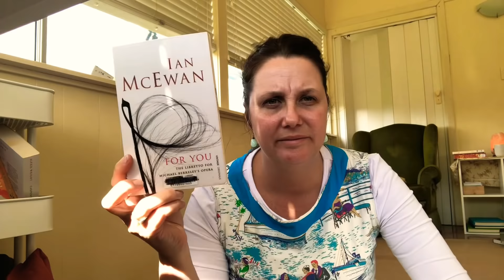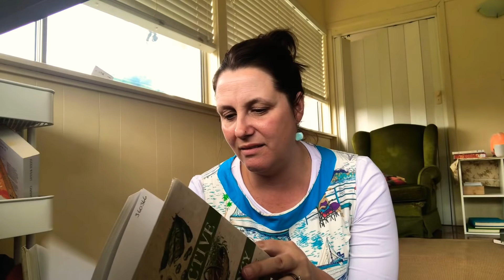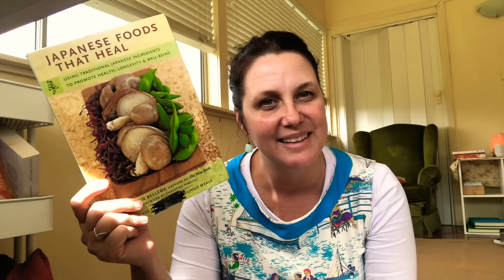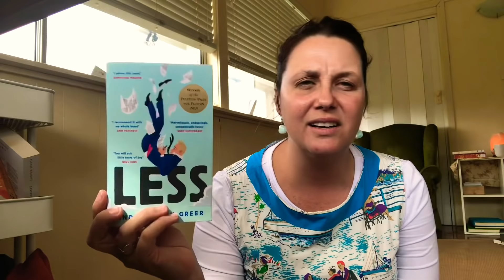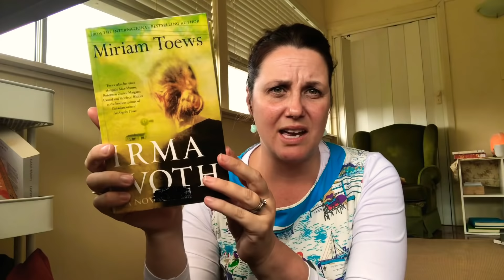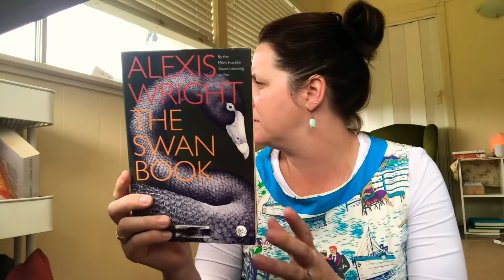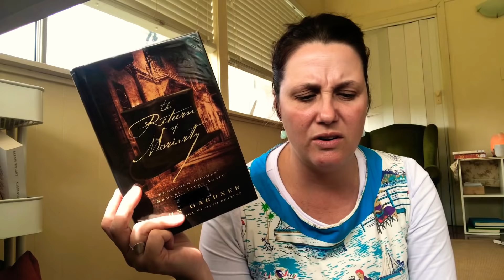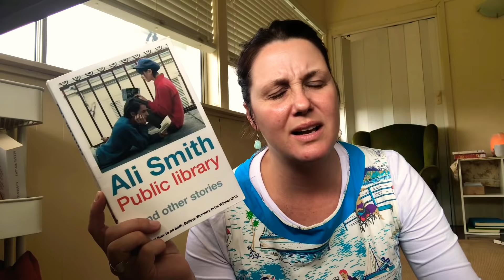My Library Book Haul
Just a quick video of all the books I bought from my local Library Book Sale.